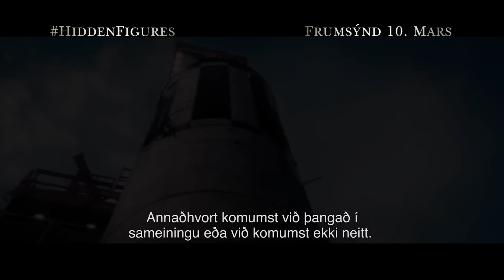Hidden Figures | Frumsýnd 10. mars | 20th Century Fox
Hidden Figures segir ótrúlega sögu þeirra Katherine Johnson, Dorothy Vaughan og May Jackson – bráðsnjallra svartra kvenna sem vinna hjá NASA og eru konurnar á bak við eitt af mikilvægustu afrekum mannkynssögunnar; ferð geimfarans John Glenn út í geim. Þessi merkilegi atburður vakti heiminn til umhugsunar og snéri bandarískri vörn í sókn í geimkapphlaupi þeirra við Rússa. Þessar merku konur veittu fjölda kynslóða innblástur og hvatti alla til að setja markmiðin hátt, þrátt fyrir að mæta mótbárum vegna húðlitar og kyns.

Hidden Figures fer kannski ekki listrænn brautryðjandi, en myndin segir sögu sína svo vel að hún þarf ekki að vera það. – The Atlantic

Hidden Figures er djúp og hressandi upplifun. – Starburst (9/10 stjörnur)

Myndin sýnir okkur hversu miklu við höfum tapað á því gegnum aldirnar að ræna okkur þá greind, hæfileika og leiðtogahæfni sem yfir helmingur mannkyns kann að búa yfir. – Washington Post (4/4 stjörnur)

Leikstjórn: Theodore Melfi
Leikarar: Taraji Henson, Janelle Monáe, Octavia Spencer

Tegund: Drama
Lengd: 127 mínútur
Frumsýning: 10. mars